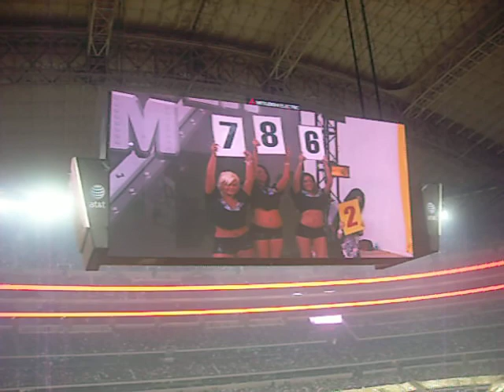Monster Jams 2011: Monster Mutt Rottweiler's freestyle run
Monster Mutt Rottweiler's freestyle run at Monster Jams 2011 in Arlington, Texas.